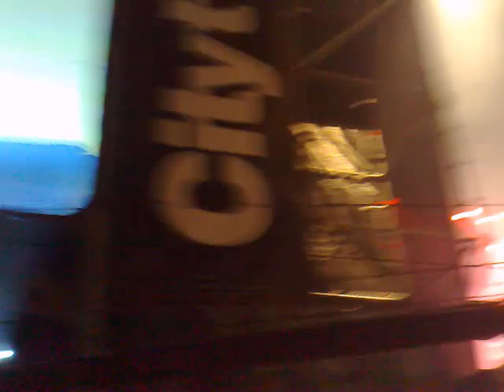DR. KRAPULA ESTE PAIS.mp4